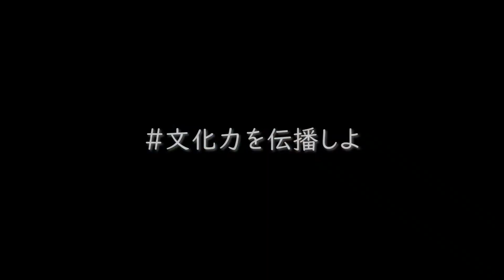《2020年茶畑ドローン空撮》 お茶は日本文化を歴々と、そして世界に広めた真のインフルエンサー